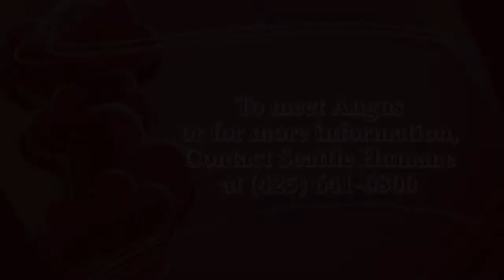Meet Angus!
Meet Angus, a super regal and social 7-year-old Norwegian Forest Cat. This handsome fellow loves meeting new people. After hanging out for a few minutes, Angus will make it his mission to become your best friend! He loves getting chin rubs and attention. Angus has just three legs but has no trouble moving around and is super confident. Angus loves humans but he's wary of other animals, so he'll need to go to a home with no other pets. Come let Angus work his charms on you today at Seattle Humane! You'll be so glad you did.
To learn more about Angus visit him at the Seattle Humane at 13212 SE Eastgate Way in Bellevue, give us a call at , or email .